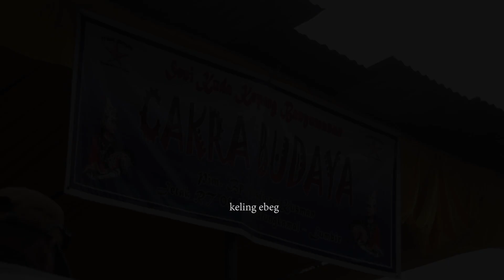cakilan pembuka janturan ebeg wahyu cakra budaya/live karang gayam lumbir